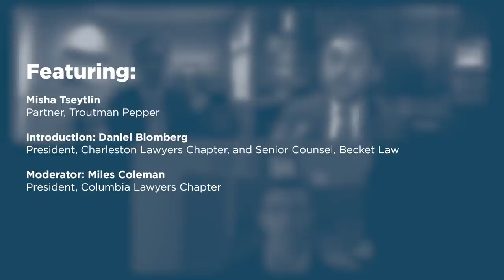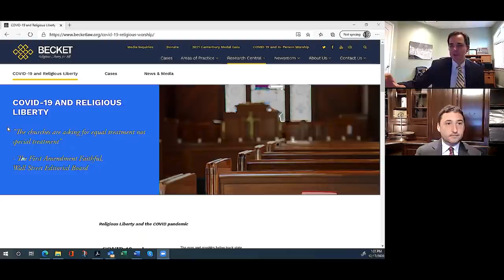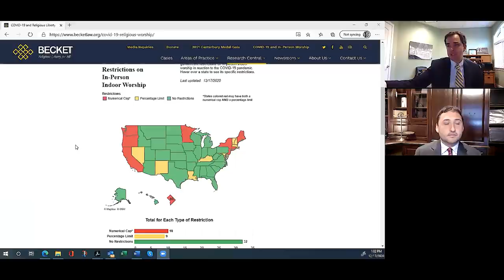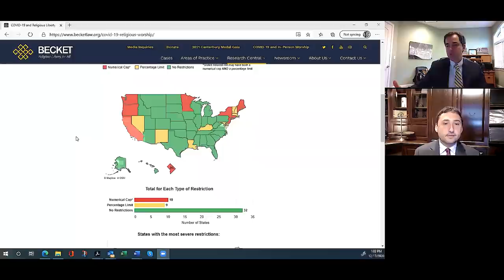SCOTUS Stops Cuomo’s COVID Synagogue Targeting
On December 17, 2020, the Federalist Society's Greenville, Columbia, and Charleston, South Carolina Lawyers Chapters hosted an online webinar titled "SCOTUS Stops Cuomo's COVID Synagogue Targeting." The event featured Misha Tseytlin, counsel for the synagogue, who discussed his involvement as counsel in COVID-related litigation, including the recently decided Supreme Court case, Roman Catholic Diocese, New York v. Andrew Cuomo.

Featuring:

- Misha Tseytlin, Troutman Pepper

- Introduction: Daniel Blomberg, Becket Law

- Moderator: Miles Coleman, Nelson Mullins